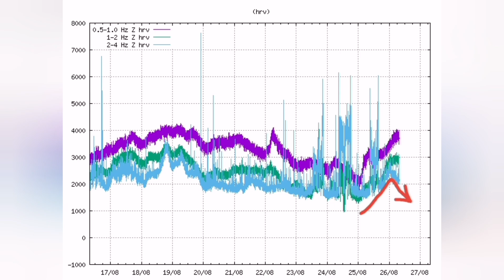Strange Midnight Activity In Iceland Litli-Hrútur Fagradalsfjall Volcano Eruption Site